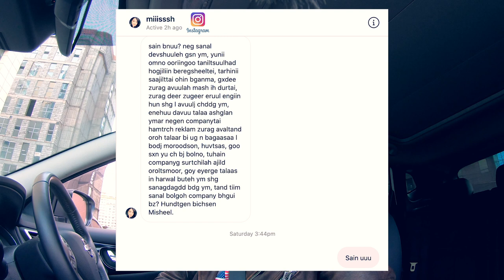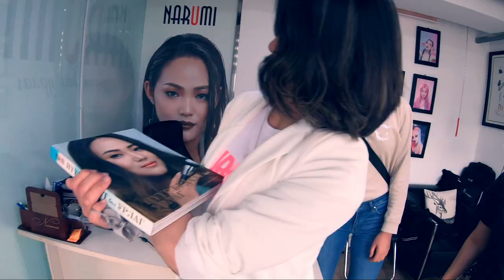VLOG #112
Монголд анх удаа Тархины Саажилттай эмэгтэй Модель боллоо.

Бидний саналыг хүлээж авсан @Grandpharm -н хамт олонд маш их баярлалаа. Та бүгд үнэхээр чин сэтгэлтэй хамт олон юм аа.
Мөн үүрийн 6 цагт моделийн маань make-up хийсэн @Narumi -даа баярлалаа. 🥰